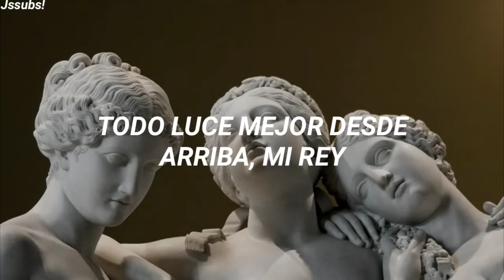Lana del Rey - Salvatore (Español)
Si hay algún error, escríbelo en los comentarios.

Lyrics :
[Verse 1]
All the lights in Miami begin to gleam
Ruby, blue and green, neon too
Everything looks better from above, my king
Like aquamarine, ocean's blue

[Chorus]
Ah-ah-ah-ah
Ah-ah-ah-ah-ah
Calciatore
La-da-da-da-da
La-da-da-da-da
Limousines
Ah-ah-ah-ah
Ah-ah-ah-ah-ah
Ciao, amore
La-da-da-da-da
La-da-da-da-da
Soft ice cream

[Verse 2]
All the lights are sparkling for you, it seems
On the downtown scenes, shady blue
Beatboxing and rapping in the summer rain
Like a boss, you sang jazz and blues

[Chorus]
Ah-ah-ah-ah
Ah-ah-ah-ah-ah
Calciatore
La-da-da-da-da
La-da-da-da-da
Limousines
Ah-ah-ah-ah
Ah-ah-ah-ah-ah
Ciao, amore
La-da-da-da-da
La-da-da-da-da
Soft ice creams

[Verse 3]
The summer's wild
And I've been waiting for you all this time
I adore you, can't you see you're meant for me?
The summer's hot
But I've been cold without you
I was so wrong not to doubt, your Medellín tangerine dream

[Bridge]
Catch me if you can
Working on my tan
Salvatore
Dying by the hand
Of a foreign man
Happily
Calling out my name
In the summer rain
Ciao, amore
Salvatore can wait
Now it's time to eat
Soft ice cream

[Chorus]
Ah-ah-ah-ah
Ah-ah-ah-ah-ah
Calciatore
Ah-ah-ah-ah
Ah-ah-ah-ah-ah
Limousines
Ah-ah-ah-ah
Ah-ah-ah-ah
Ciao amore
Ah-ah-ah-ah
Ah-ah-ah-ah-ah
Soft ice cream